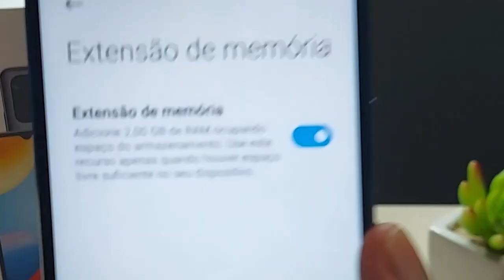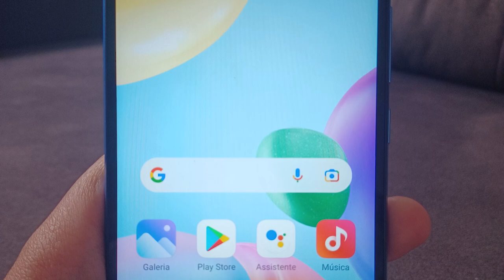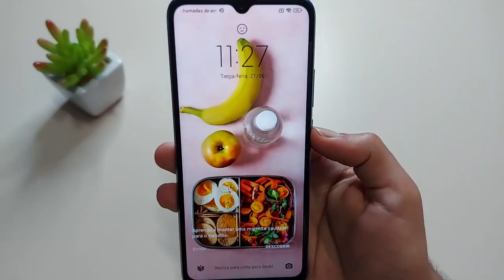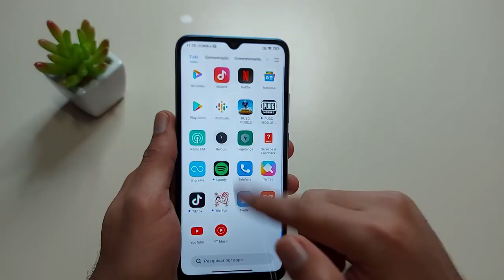MINHA OPINIÃO Após 5 Meses de Uso do Redmi 10C